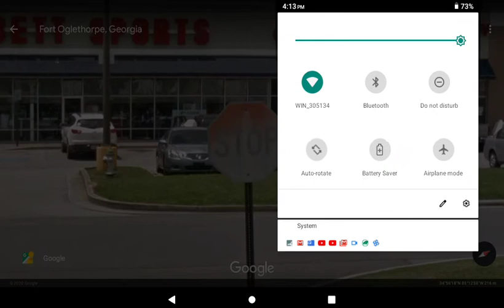Bleached stop sign